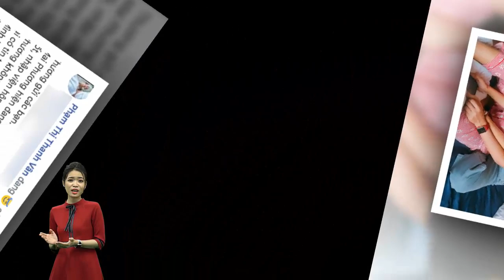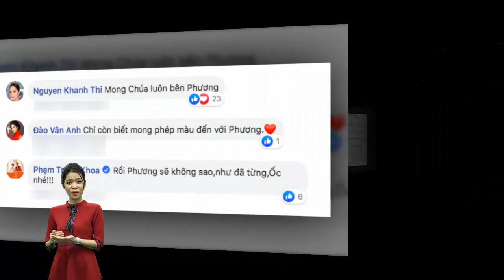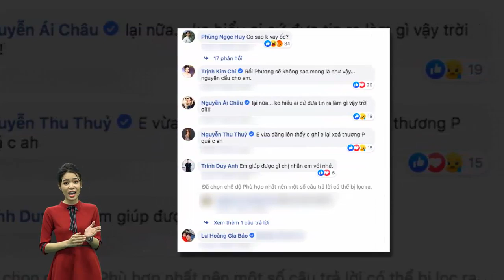Chồng cũ Phùng Ngọc Huy và loạt sao Việt hoang mang lo lắng cho tình hình sức khỏe Mai Phương